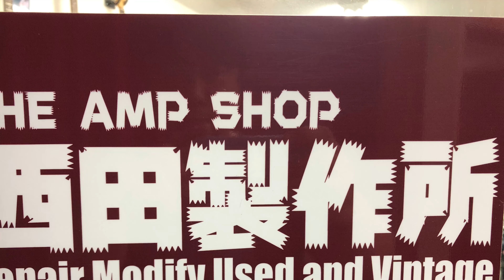試奏について語ります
試奏動画での方針や、実際に楽器を試奏する際に
意識しているポイントなどについて語ります。

神奈川県相模原市　JR相模原駅徒歩3分のギターアンプ/ベースアンプ/エフェクター専門店
西田製作所です。
リペア、モディファイご相談下さい。
メンテナンス済みの良品中古も販売中！